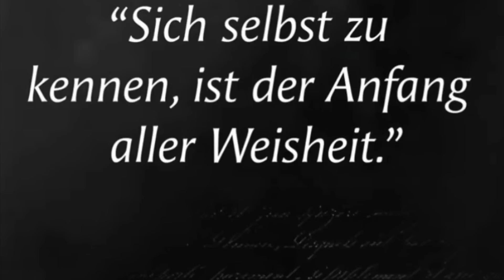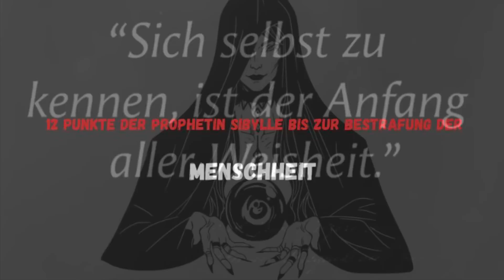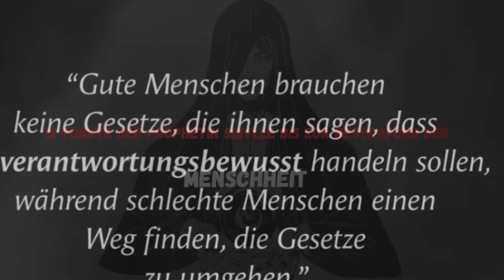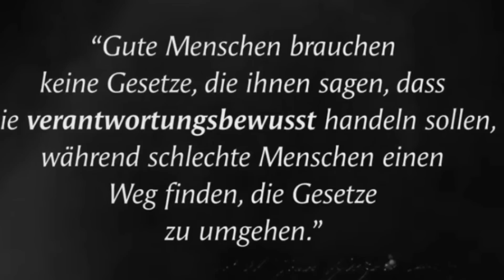Die Prophetie der Sibylle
Die Prophtien der Sibylle aus „Am Vorabend der Finsternis“ W. Bekh